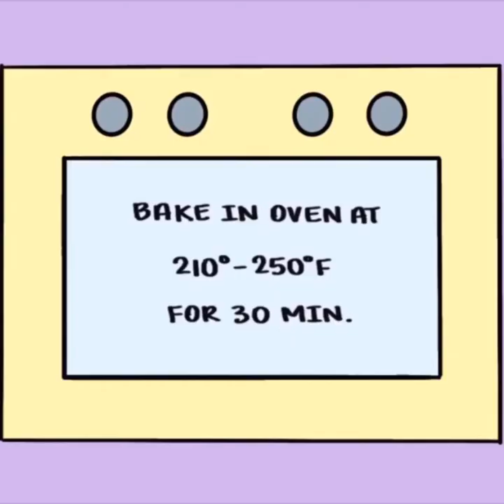Diy clay craft.doll showpiece making with clay.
Here are some of the most beautiful  DIY projects and craft ideas you can try for your self at home